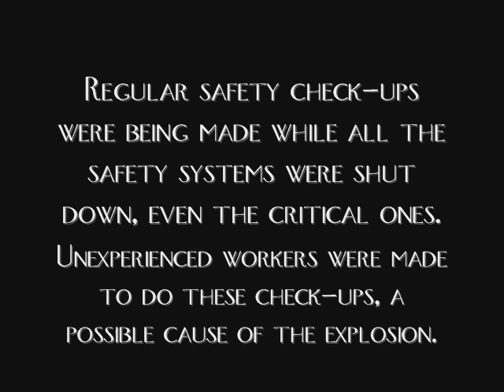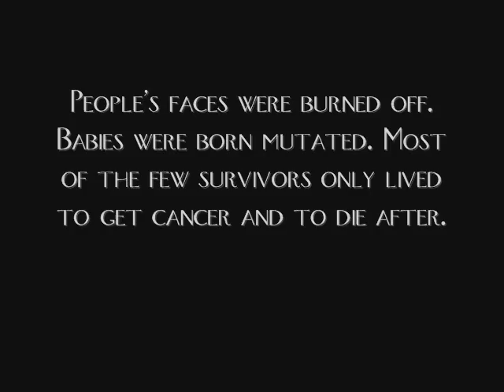The Sims 2 - The Chernobyl Disastor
Another movie I made for an English project about the Chernobyl Disastor.